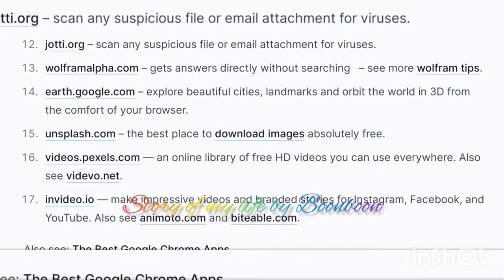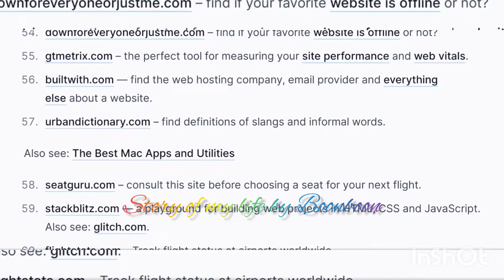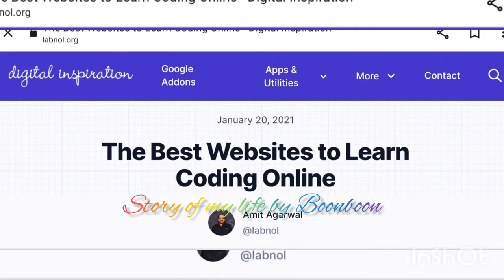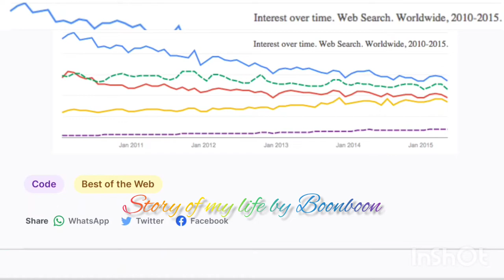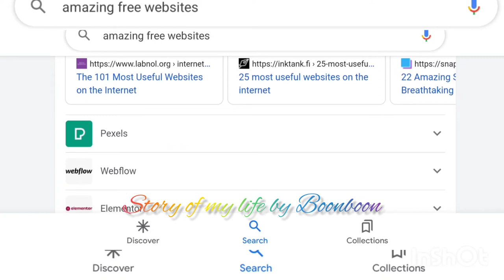Amazing Useful Websites & Web Apps 2022 | Useful And Interesting Websites Everyone Should Know